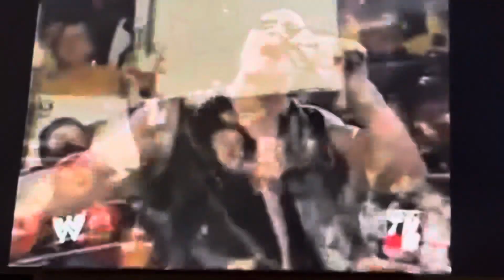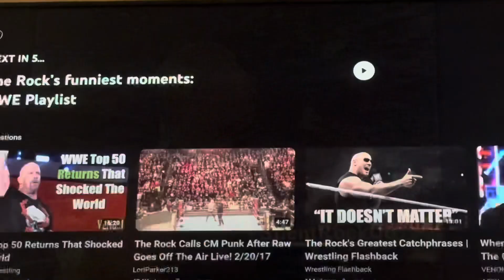REACTION!!! THE ROCK GOES OFF SCRIPT AND OWNS THE CROWD LMAO 🤣